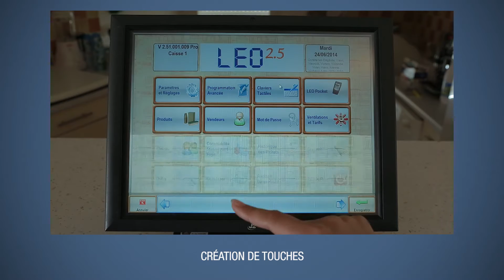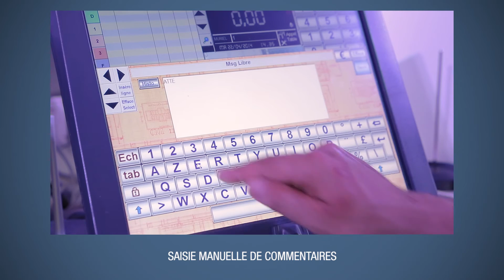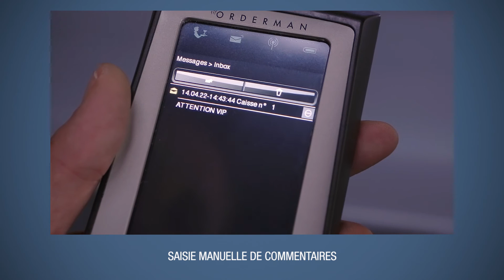Logiciel LEO2 NF525 : Gagnez en efficacité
Création rapide de touches, insertion et modification de fiche produits avec rapidité, plan de table pour restaurant avec temps d'attente par table, addition partagée, clavier modulables, ajout de commentaire à partir de la télécommande et impression des commentaires en cuisine, statistique en direct sur le Web…Découvrez le fonctionnement de LEO2 NF525 !